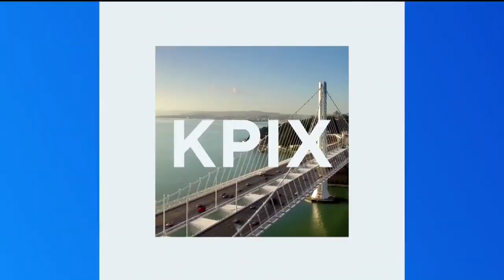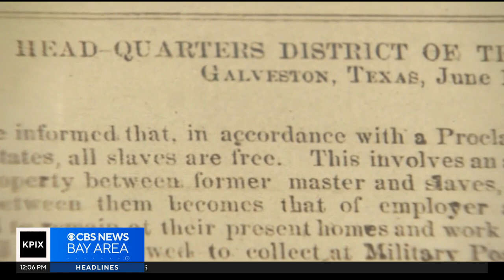PIX Now Friday afternoon edition 6-16-2023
CBS News Bay Area afternoon edition headlines for Friday, June 16, 2023.